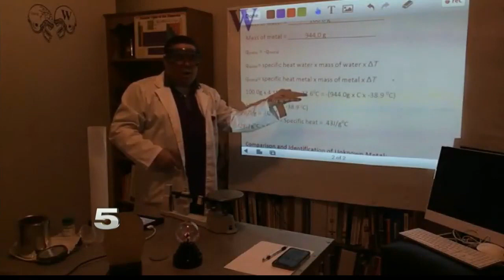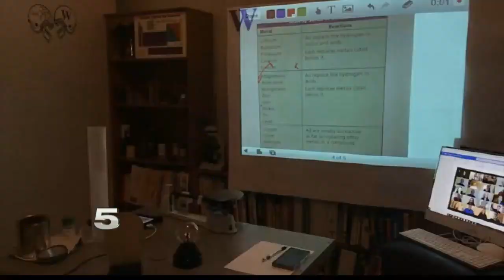Weslaco chemistry teacher goes all-in on virtual learning, transforms garage into classroom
Amid the pandemic, teachers are looking for new ways to keep their students engaged.

Joe Zambrano, a chemistry teacher at Weslaco High School, transformed his garage into a classroom.